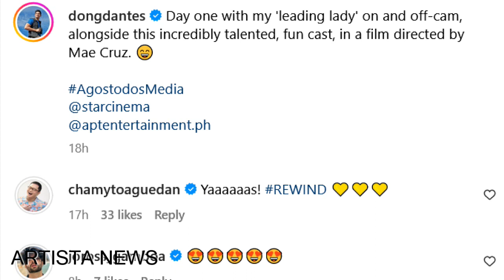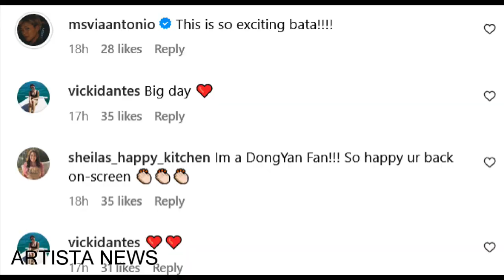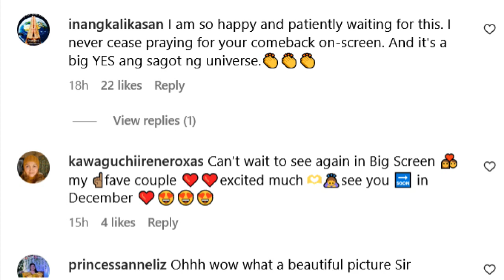MULING NAGPAKASAL MARIAN RIVERA AT DINGDONG DANTES WEDDING SA STAR CINEMA MOVIE REWIND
marian and dingdong star cinema movie rewind behind the scene mmff 2023